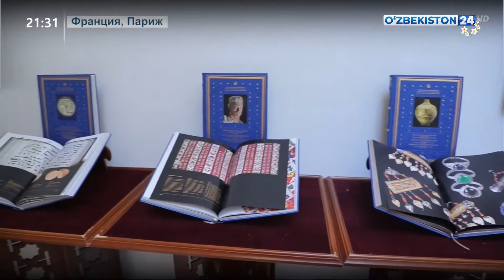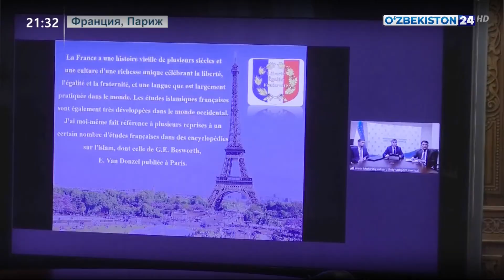Франция миллий кутубхонаси ва Имом Мотуридий маркази ўртасида онлайн мулоқот